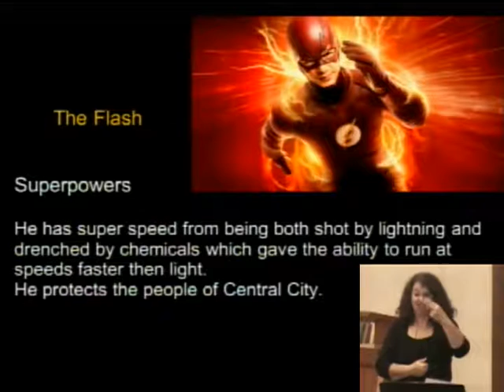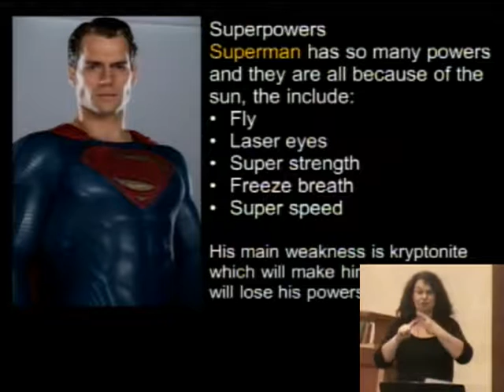Childrens Word 8-21-16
SuperPower!